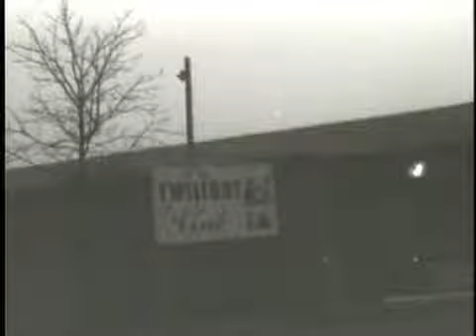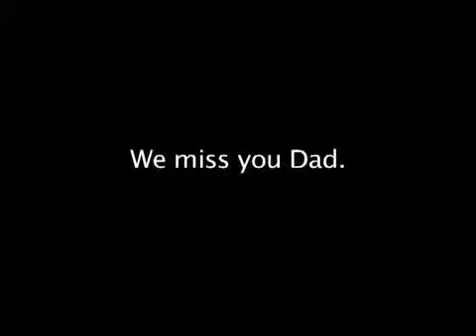Dads slide show 1966 - 1968 Home and Army photos.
My Dads old slides, I set him up with a recorder, and some 35mm projectors so he could go though them and make comments on the audio tape. He passed away from Cancer just a few years after putting this together. I digitized the slides, and synced the audio to his original tape.